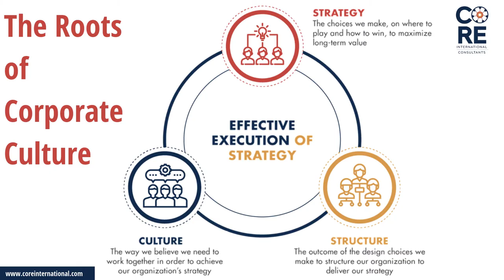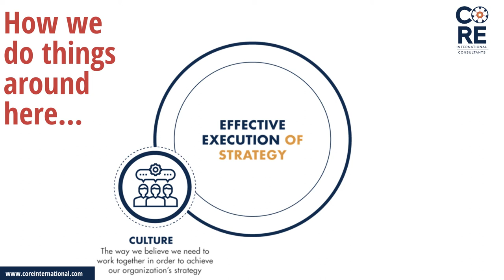Strategy, Structure and Culture | Core International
For more about strategy, structure and culture, sign up to receive our case study